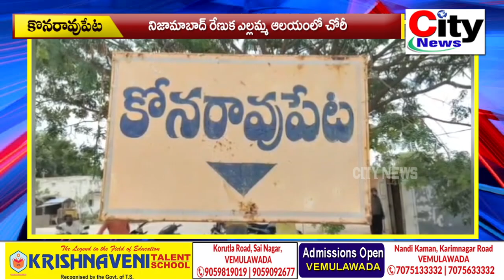దోంగలు బాబోయ్ || నిజామాబాద్ రేణుక ఎల్లమ్మ ఆలయంలో చోరీ || city news,vemulawada